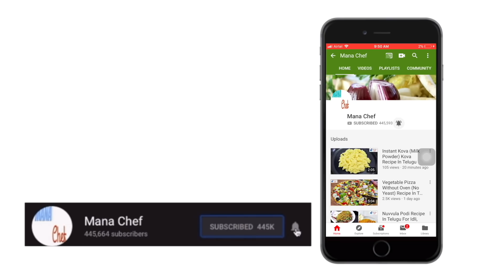స్వీట్ షాప్ స్టైల్ లో మిక్చర్ ఇంట్లోనే చేసుకోండి Sweet Shop Style Spicy Crispy Mixture Telugu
Sweet Shop Style Spicy Crispy Mixture Telugu